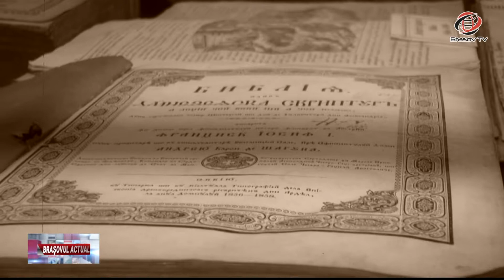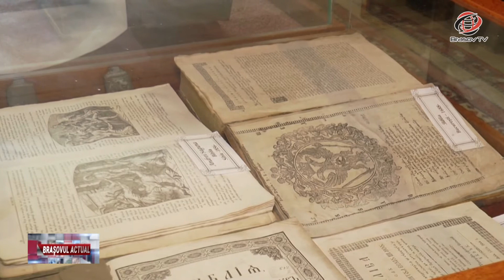Brașovul Actual 26.04.2017 pr.prof.dr. Vasile OLTEAN